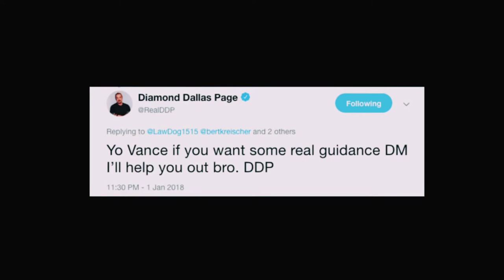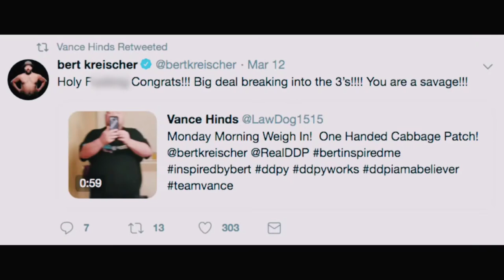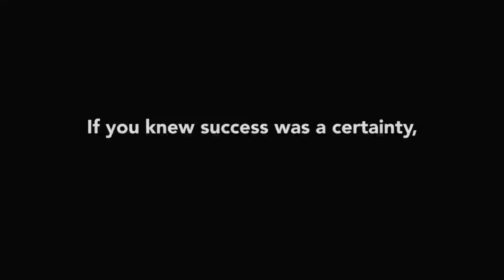216 Kg to 125 Kg || 365 day transformation that will blow Your mind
Fitness
Body transformation
Gym lover
Fat loss
Best diet
Six abs
gym motivation,fitness motivation,andrei deiu,gym,gym music